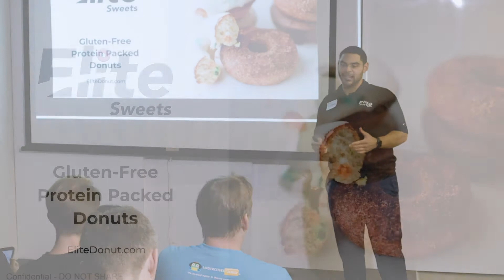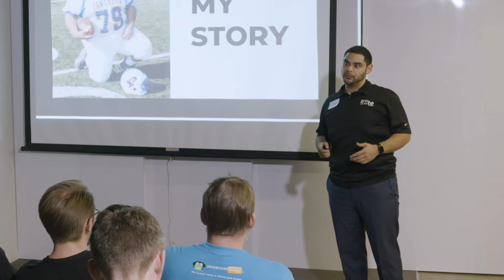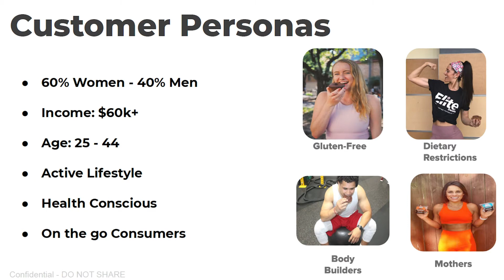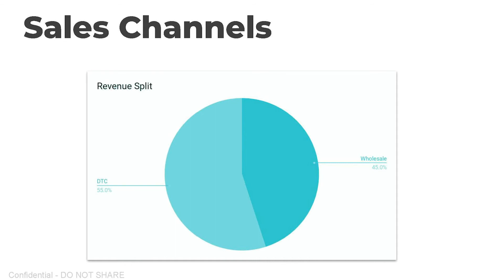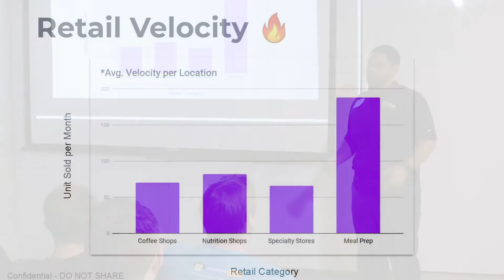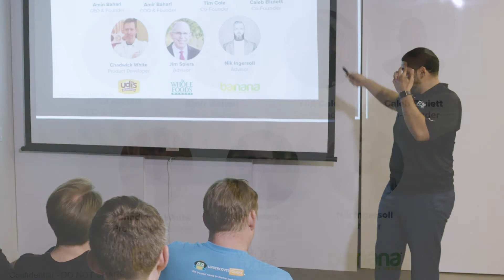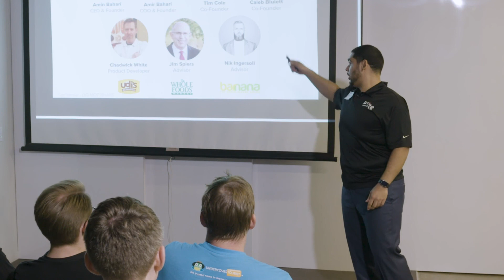Elite Sweets || Summer Cohort 2019 Demo Day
Elite Sweets makes delicious, high quality donuts that are gluten-free, low carb, and baked with 15g of protein per donut. They offer a healthier alternative to traditional sweets. The mission of Elite Sweets is to promote an active and healthy lifestyle while redefining the way people think about sweets.

APPLY TO BE A PART OF OUR WINTER 2020 COHORT